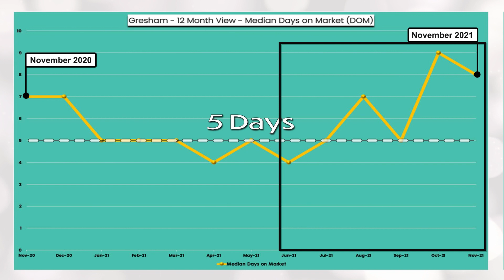November 2021 - Gresham, Oregon Real Estate Market! 😃🏡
Understand the real estate market (i.e., a buyer's market or seller's market) using the critical market trends of Days-on-Market and Housing Inventory in months. Observe how the state of the market impacts fluctuations in Sold Price and Homes Sold over 24 months.

I'm passionate about homeownership and helping home buyers navigate the real estate market, and I also want to help homeowners understand the elements that make up a home's value. I've included additional links below from my website HomeMadePortland.com.

See Homes for Sale by Neighborhood - No need to search. Results ready-to-go! 🏡🙋‍♀️